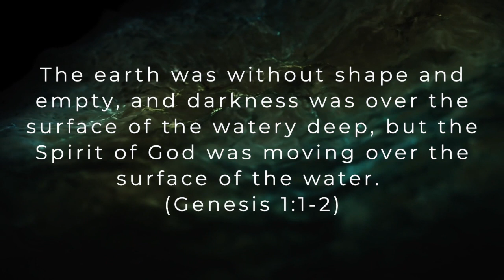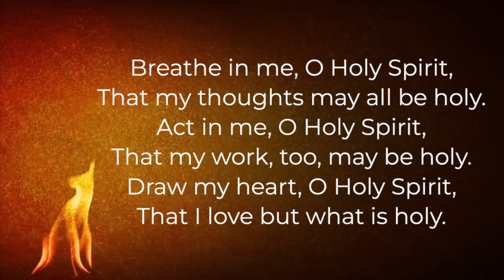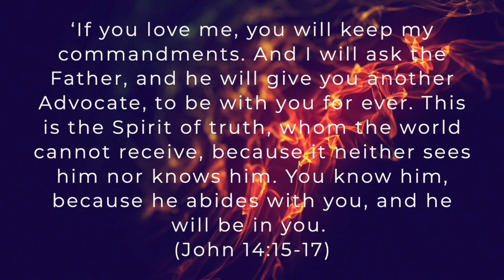Pentecost Opening Video